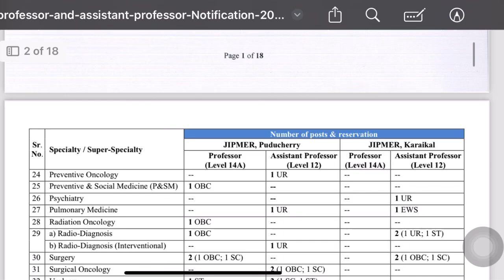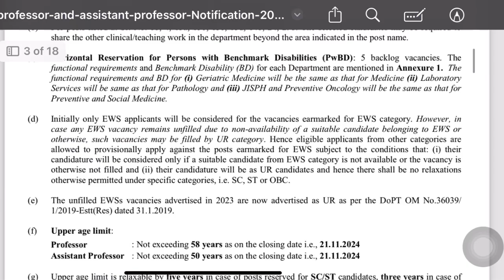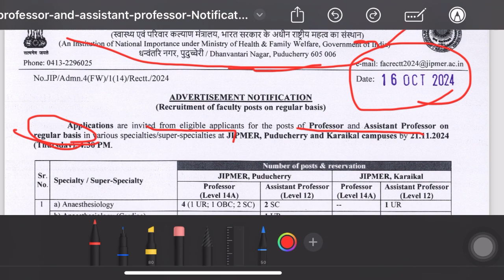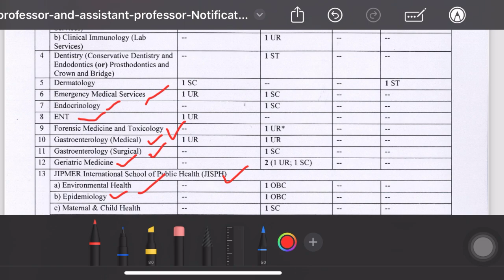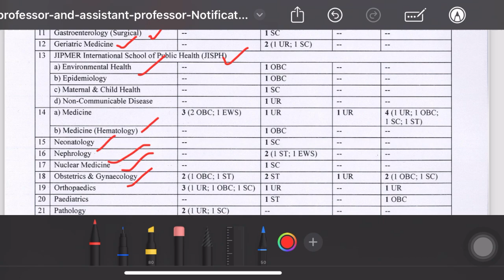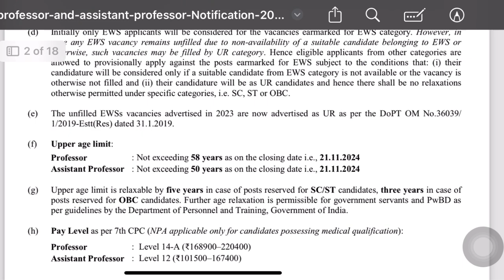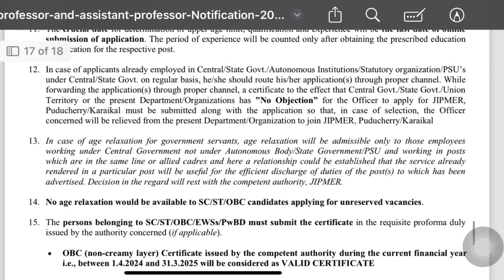Permanent Assistant Professor Vacancy 2024 | JIPMER Assistant Professor Vacancy | 101400